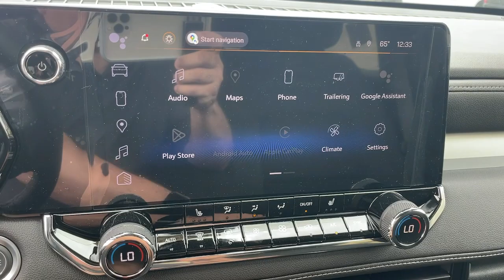2023 Chevrolet Colorado Ontario, Los Angeles, Fontana, Glendora, Chino, CA 40323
Summit White New 2023 Chevrolet Colorado 2WD LT

Are you shopping for a new Chevrolet? We think youll find the vehicle you want at Mountain View Chevrolet. We have an extensive inventory of New Chevrolet models to choose from. Here at Mountain View Chevrolet our goal is to provide you with a stress free car buying experience.
TIRE  SPARE 255/65R17 ALL-SEASON  BLACKWALL,LT PREFERRED EQUIPMENT GROUP  includes standard equipment,ADVANCED TRAILERING PACKAGE  (Includes (Z82) Trailering Package  (G80) Differential  automatic locking rear  (U1D) Trailering App.),VISORS  DRIVER AND FRONT PASSENGER ILLUMINATED SLIDING VANITY MIRRORS,REMOTE VEHICLE STARTER SYSTEM,MIRRORS  OUTSIDE HEATED POWER-ADJUSTABLE,REAR AXLE  3.42 RATIO,TAILGATE  EZ-LIFT AND LOWER,DIFFERENTIAL  AUTOMATIC LOCKING REAR,SUMMIT WHITE,DEFOGGER  REAR-WINDOW ELECTRIC,WHEEL  SPARE  17 X 8 (43.2 CM X 20.3 CM) STEEL,LT CONVENIENCE PACKAGE  includes (N37) Tilt and Telescoping steering column  (CJ2) Dual-zone automatic climate control  (K34) Cruise Control  (DEG) Illuminated visor vanity mirrors  (A28) Sliding rear window  (C49) Rear defogger  (PPA) EZ lift and lower tailgate  (BPC) StowFlex Tailgate  (BDR) Locking Cylinder and (T40) LED Fog Lamp,SEATS  HEATED DRIVER AND FRONT PASSENGER,MIRROR  INSIDE REARVIEW AUTO-DIMMING,TIRES  255/65R17 ALL-SEASON  BLACKWALL  (STD),ENGINE  2.7L TURBO PLUS  (310 hp [231 kW] @ 5600 rpm  391 lb-ft of torque [530 Nm] @ 2000 rpm) (When ordered with (RWQ) LPO  2.7L Turbo High-Output Calibration  the torque changes to 430 lb-ft of torque [583 Nm] @ 3000 rpm.,TRAILER BRAKE CONTROLLER  INTEGRATED,TRANSMISSION  8-SPEED AUTOMATIC,TRAILERING APP,WHEELS  17 X 8 (43.2 CM X 20.3 CM)  ARGENT METALLIC ALUMINUM  (STD),CRUISE CONTROL  ELECTRONIC  AUTOMATIC,WIRELESS CHARGING,LICENSE PLATE KIT  FRONT  (will be shipped to orders with ship-to states that require front license plate),ENGINE COVER  APPEARANCE,STEERING COLUMN  TILT AND TELESCOPING,LT CONVENIENCE PACKAGE II  includes (A2X) 8-way power driver seat  (AL9) driver seat power lumbar  (KA1)  Heated front seats  (BTV) Remote start  (DD8) Auto dimming inside rearview mirror  (L3B) 2.7L Turbo Plus engine  (K4C) Wireless charging  (DLF) Heated outside rearview mirror  (RM7) full-size spare wheel and (ZAO) spare tire,TRAILERING PACKAGE  HEAVY-DUTY  includes trailer hitch and 7-pin connector (Includes (JL1) Trailer brake controller.,11.3 DIAGONAL ADVANCED COLOR LCD DISPLAY WITH GOOGLE BUILT-IN  compatibility including navigation capability  connected apps  personalized profiles for each drivers settings  Natural Voice Recognition and Phone Integration for Wireless Apple CarPlay/Wireless Android Auto for compatible phones (STD),NOISE CONTROL ENHANCEMENT  ACTIVE NOISE CANCELLATION,JET BLACK  CLOTH SEAT TRIM,STOWFLEX TAILGATE  STORAGE COMPARTMENT  LOCKABLE,FOG LAMPS  FRONT LED,AIR CONDITIONING  DUAL-ZONE AUTOMATIC CLIMATE CONTROL,LOCKING CYLINDER TAILGATE  KEYED CYLINDER LOCK,SEAT ADJUSTER  DRIVER 8-WAY POWER,WINDOW  REAR-SLIDING  MANUAL,GVWR  6049 LBS. (2744 KG),BEDLINER  SPRAY-ON  BLACK WITH CHEVROLET LOGO,SEATS  FRONT BUCKET  (STD),GENERATOR  220 AMP,SEAT ADJUSTER  POWER DRIVER LUMBAR CONTROL,Lane Departure Warning,Lane Keeping Assist,Front Collision Mitigation,Front Collision Warning,Automatic Highbeams,Turbocharged,Keyless Start,Rear Wheel Drive,ABS,4-Wheel Disc Brakes,Aluminum Wheels,Tires - Front All-Season,Tires - Rear All-Season,Temporary Spare Tire,Automatic Headlights,Automatic Highbeams,Automatic Headlights,Power Mirror(s),Privacy Glass,Keyless Entry,Power Door Locks,AM/FM Stereo,Navigation System,Bluetooth Connection,Auxiliary Audio Input,Smart Device Integration,Satellite Radio,Requires Subscription,Bluetooth Connection,Smart Device Integration,Bucket Seats,Cloth Seats,Pass-Through Rear Seat,Rear Bench Seat,Floor Mats,Floor Mats,Adjustable Steering Wheel,Steering Wheel Audio Controls,Power Windows,Power Windows,Power Windows,Power Door Locks,Keyless Entry,Power Door Locks,Keyless Start,Security System,MP3 Player,Auxiliary Audio Input,Auxiliary Audio Input,A/C,Driver Vanity Mirror,Passenger Vanity Mirror,Front Reading Lamps,Traction Control,Stability Control,Daytime Running Lights,Driver Air Bag,Passenger Air Bag,Front Side Air Bag,Front Head Air Bag,Rear Head Air Bag,Pas